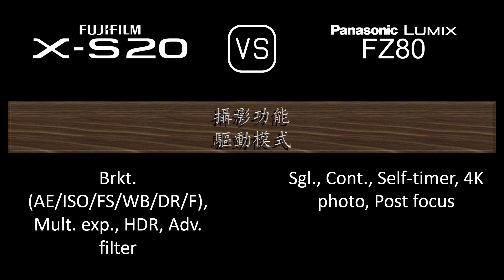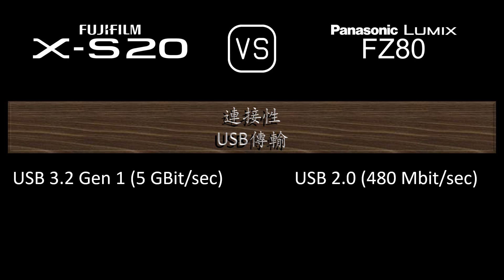Fujifilm X-S20 與 Panasonic Lumix FZ80 的規格比較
本片是 Fujifilm X-S20 與 Panasonic Lumix FZ80 的功能概述和規格比較 (comparison of specifications)，希望對您有所啟發。感謝您的支持。

00:24 推出
00:32 機身
00:41 影像感測器
01:05 影像
01:21 光學與對焦
02:10 屏幕
02:30 取景器
02:46 攝影功能
03:47 錄像功能
04:04 儲存
04:08 連接性
04:36 物理特性
04:56 雜項